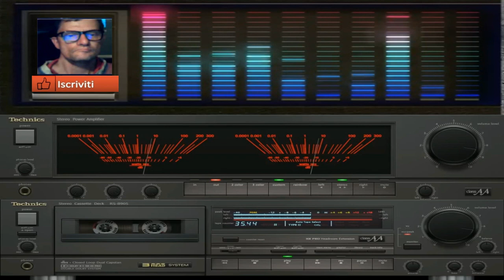Thecno Rumor Giovanni mauri ( VST gladiator 3 )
vst usato per composizione  Gladiator 3
nome del brano Thecno Rumor Giovanni mauri